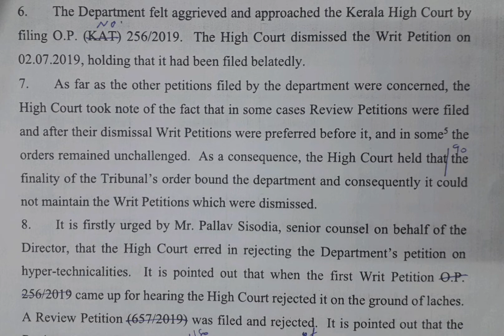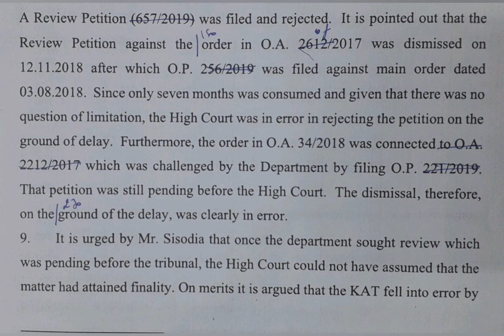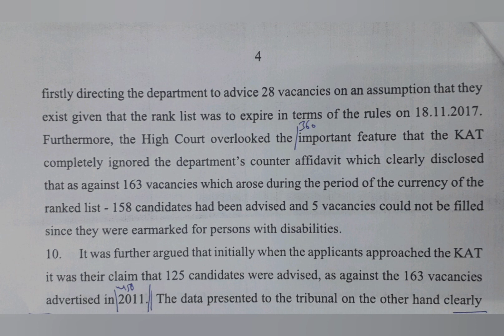90 WPM | English Shorthand | Supreme Court Judgments | Legal Matters